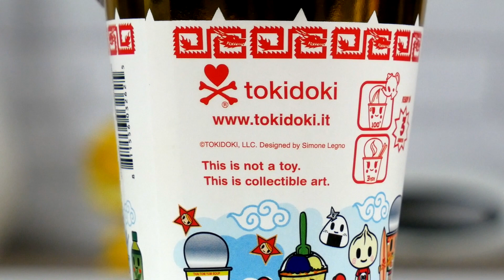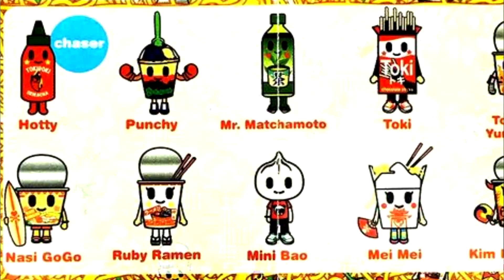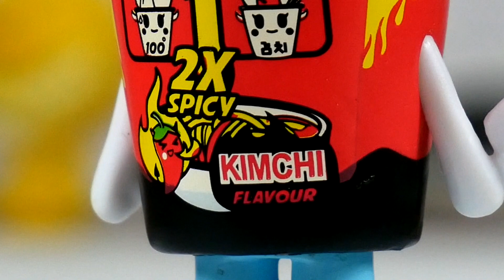HMMM ÇA DONNE FAIM !!! OUVERTURE TOKIDOKI SUPERMARKET BESTIES - SURPRISE UNBOXING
Salut à tous ! Ooooooh mais c'est quoi cette série trop mignonne ? Et qui en plus peut vous faire découvrir de la nourriture venant d'Asie ! Tout ça dans le style inspiré des Moofia de Tokidoki ? Nous, on est fans !

• BONS PLANS

Profitez de notre parrainage pour bénéficier de réductions intéressantes !

- PAMPLING – t-shirts avec des designs originaux

- ARTOYZ – 5€ de réduction pour votre première commande ! (ou code parrain 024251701 à l’inscription)

- CANDYSAN – bons de réduction de 5% sur vos commandes ! (ou code parrain 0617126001 à l’inscription)

• BOUTIQUE
Nous mettons nos doubles et autres figurines que nous ne souhaitons pas conserver dans notre "boutique" Facebook.
Il s'agit juste d'une page spéciale pour mieux exposer ce que l'on met en vente. La transaction se fait classiquement par message privé !
N'hésitez pas à y jeter un œil souvent car nous mettons régulièrement cette boutique à jour !

• MERCI !
Vous êtes de plus en plus nombreux sur cette chaîne et nous vous remercions du fond du cœur !
Tout ceci nous encourage à continuer de partager nos passions avec vous !
Donc tout simplement, merci d'être là !

• MUSIQUE